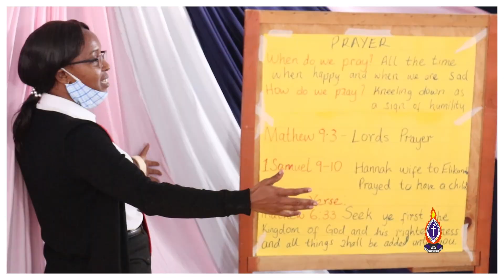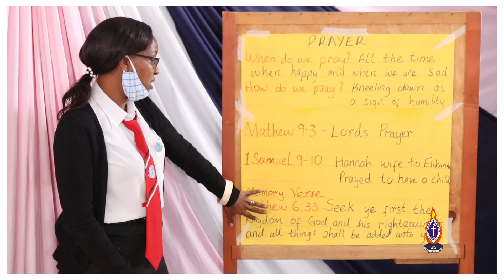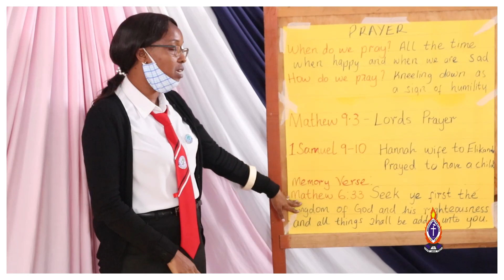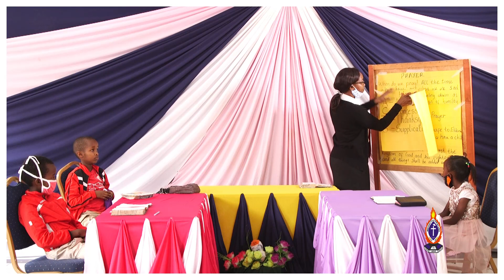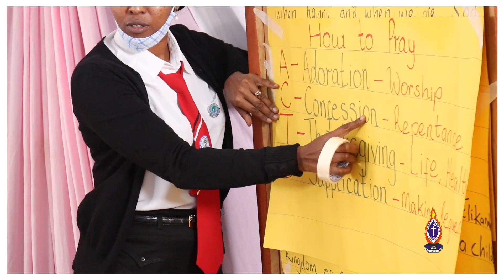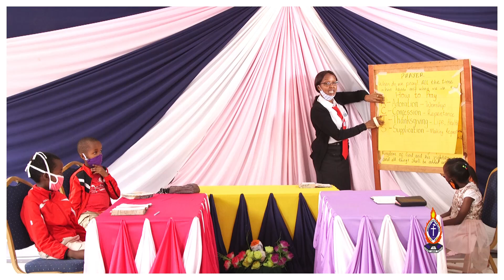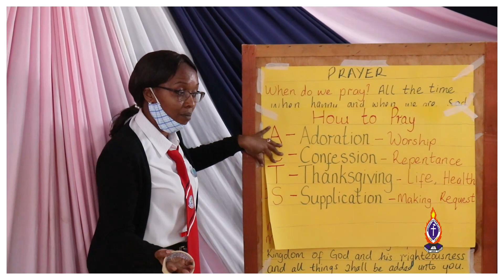PCEA KASARANI WEST PARISH | CHURCH SCHOOL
LESSON ON PRAYERS BY TR. JENNIFER MUIGUA